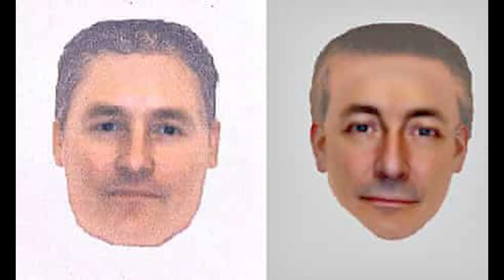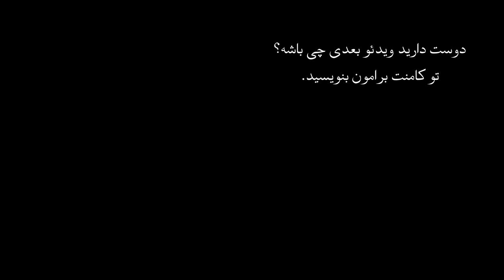اپیزود چهل و هفتم پرونده های جنایی - بررسی پرونده ناپدید شدن مدلین مک کان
مدلین دختر سه ساله انگلیسی که در تفریحگاهی در پرتغال ناپدید شد و تا امروز هیچ اثری از او پیدا نشده است